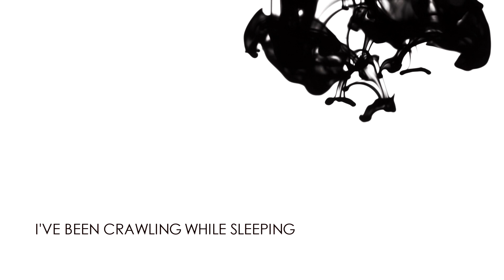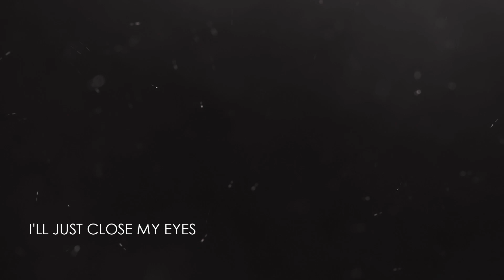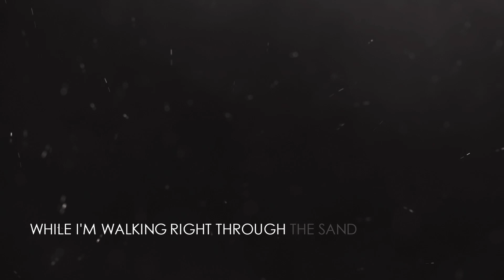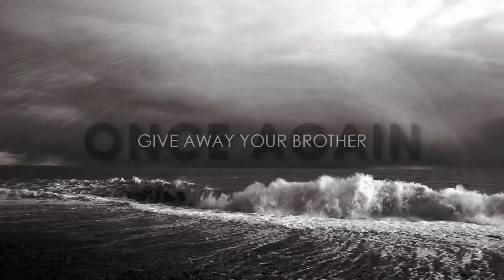Enhok - Black Waters (LYRIC VIDEO)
Lyric video for "Black Waters" by ENHOK

Out on August 21st is "Black Waters", the first SkyQode single by an exciting new electronic / rock artist, Enhok!

The man behind Enhok is Diego Gutierrez, a talented Venezuelan musician, singer and producer, currently based in Barcelona, Spain. Experimenting with rock and dark electronica, Diego creates a truly immersive music experience with the versatility of synthesizers, the power of drum machines and a little nostalgia of the dark 80s sounds.

"Black Waters" is a darkly emotional song that gradually builds up into an almost anthemic ending. In addition to the title track, the single features two amazing remixes by Purple Fog Side and Last Activity, both providing their own vision of this song.